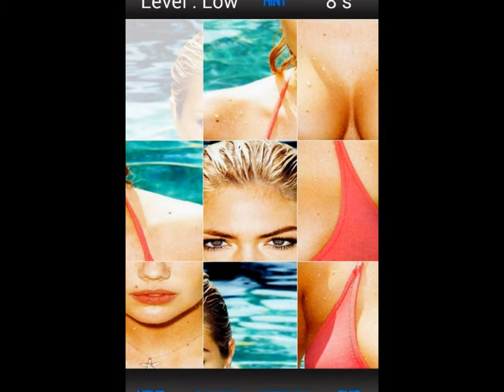Kate Upton HOT BIKINI NEW Puzzle Games Trailer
Kate Upton Fans Must Have This Great Games